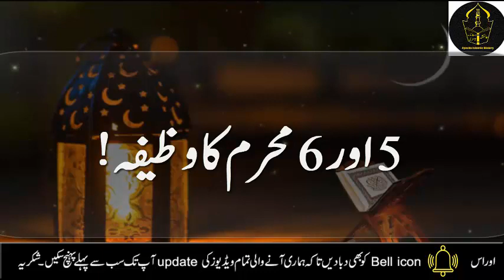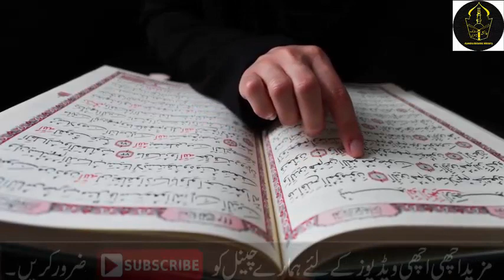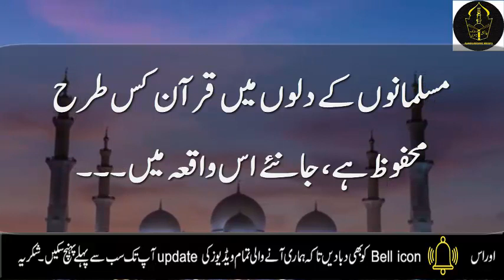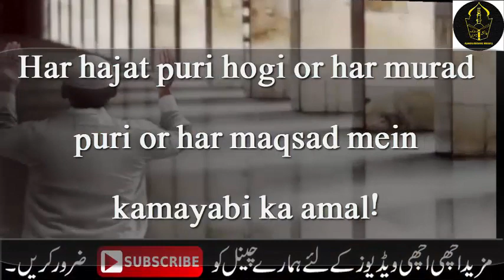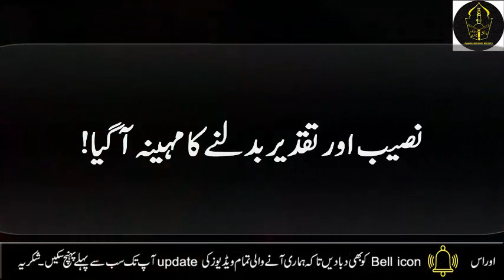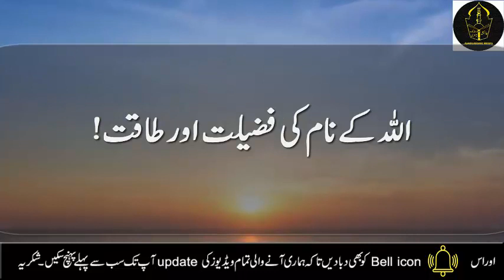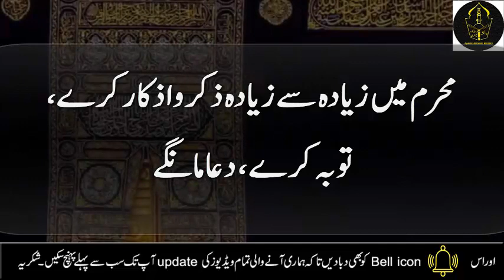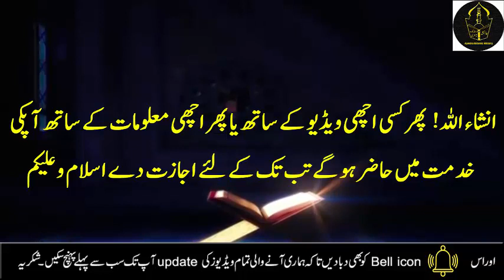5 or 6 Muharram 2021 ka Dolat ka wazifa | 5 ,6 Muharram ke din ka amal Ashura | Muharram ki Fazilat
5 or 6 Muharram 2021 ka Dolat ka wazifa | 5 ,6 Muharram ke din ka amal Ashura | Muharram ki Fazilat

Aj mein ap k sath 5 or 6 Muharram 2021 ka Dolat ka wazifa | 5 ,6 Muharram ke din ka amal Ashura | Muharram ki Fazilat, 6 muharram ka wazifa , 6 muharram ka amal, or dolat hasil karne ka wazifa share krungi